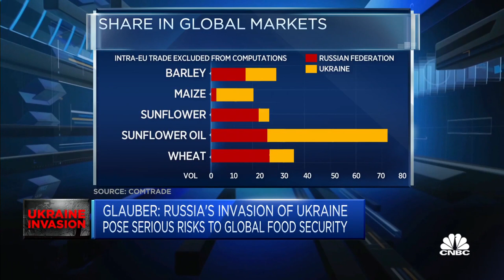Middle East and North Africa are 'directly affected' by wheat shortage, says research center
Joseph Glauber of the International Food Policy Research Institute says the two regions have been "scrambling" to find alternative supplies and are paying much higher prices as a result of the Russia-Ukraine conflict.